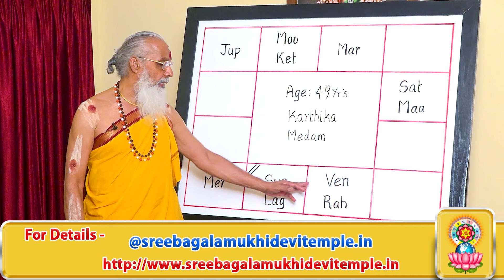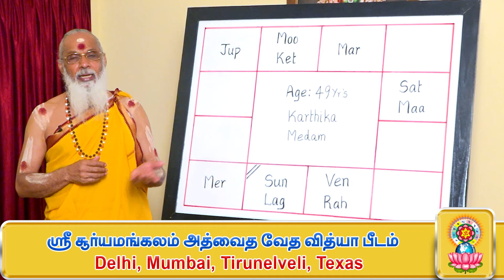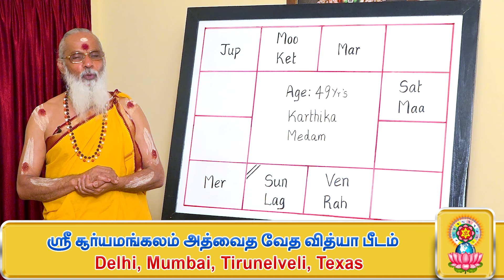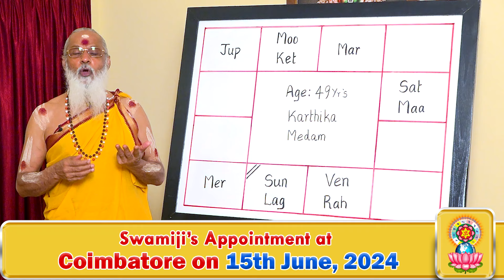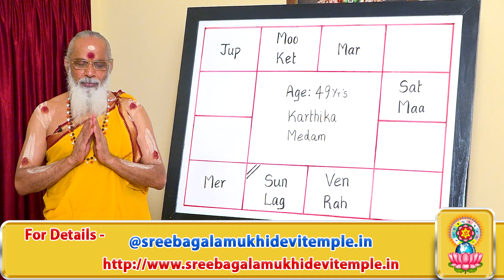தாம்பத்திய வாழ்க்கையில் ஜாதகத்தைக் கொண்டு இதெல்லாம் கூட கணிக்க முடியுமா ?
Swamiji Appointment Upcoming Month Schedule List Date:

Swamiji's Appointment at Coimbatore on 15th June, 2024
Swamiji's Appointment at Temple on 21th June, 2024
Swamiji's Appointment at Chennai on 28th June, 2024

Amavasai Yaagam :

Amavasai Yaagam is scheduled to be conducted on June 5th( Wednesday ), at 6 pm.

Address -
Kallidaikurichi, Temple Road, Pappankulam South,
Tirunelveli, Tamil Nadu 627416